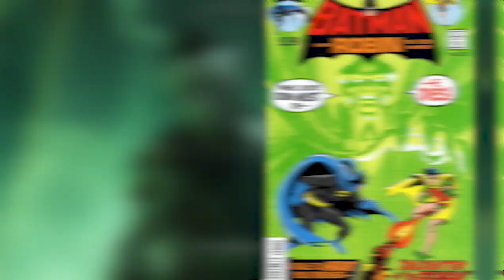Сколько лет Ра’с аль Гулу? Полный разбор. История, детали, источник силы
Я вам расскажу историю Рас аль гула, кто он такой и чего  хочет.